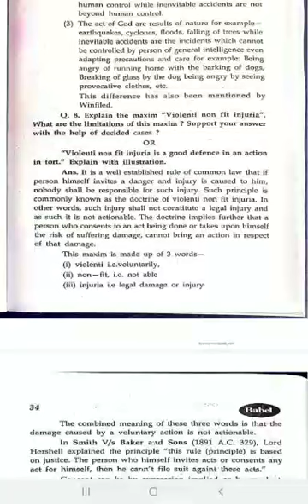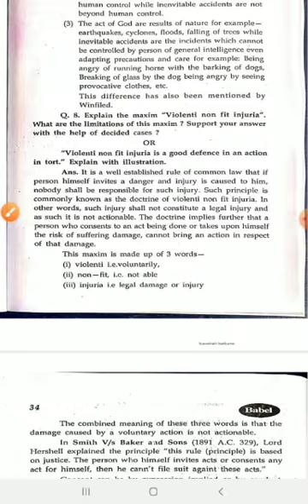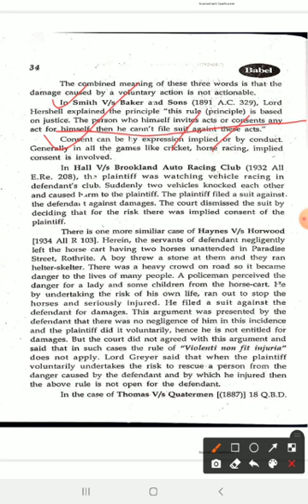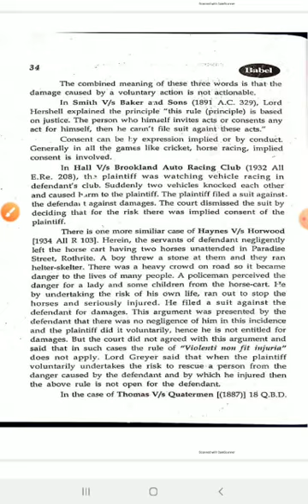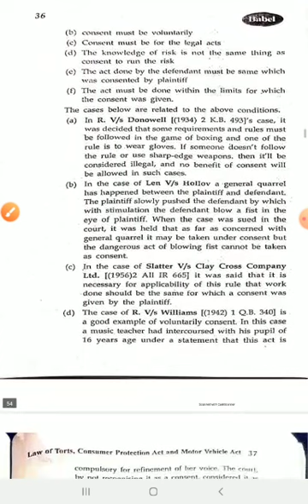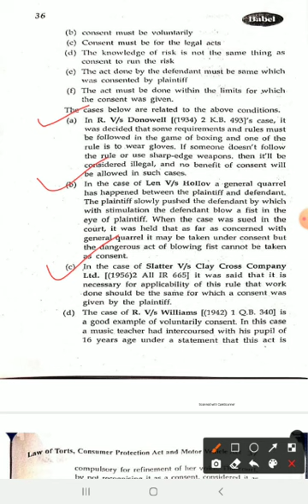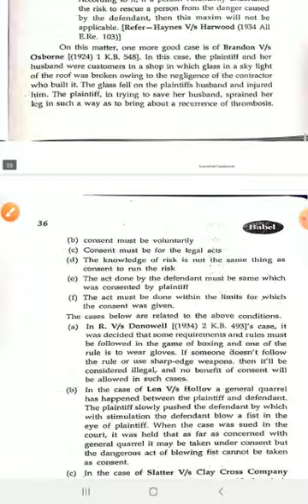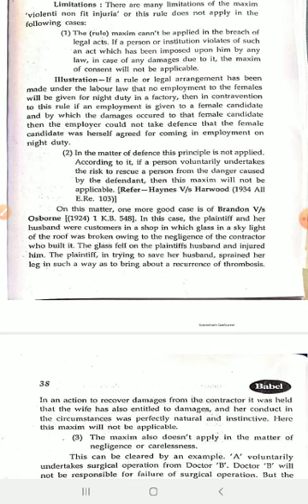Torts Lecture 7 General exceptions of law of tort Violent non fit injuria LL.B. Prof. Pankaj Dhiman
LL.B.I year  Paper II Law of Torts
Lecture 7 General exceptions of law of tort  Violent non fit injuria
By Prof. Pankaj Dhiman  Mob.n. 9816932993
Shaheed-E-Azam Bhagat Singh Law College 9-Z, Mirzewala Road, Sri Ganganagar (Rajasthan) Contact N. 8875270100, 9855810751